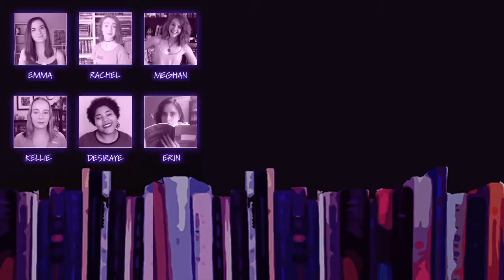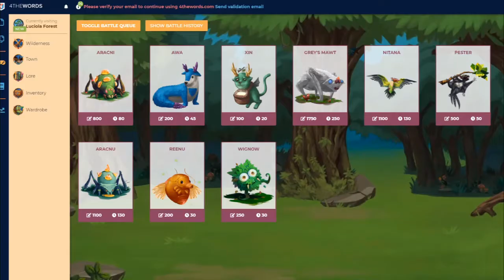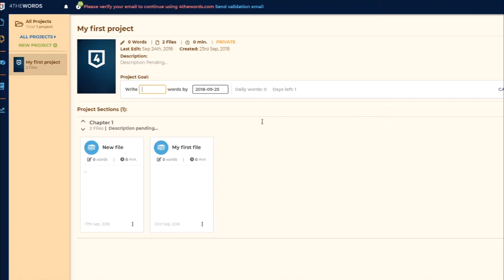Big 4theWords News!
Lots of big things coming over at one of our favorite writing sites!!

SUNDAY SPECIAL LIVE CHAT TOPIC: Write In!